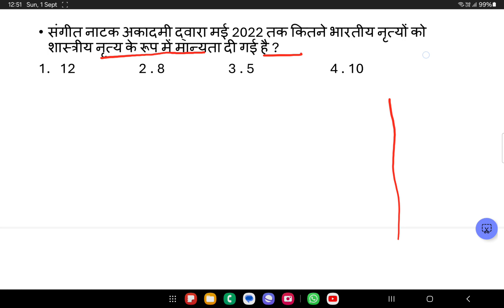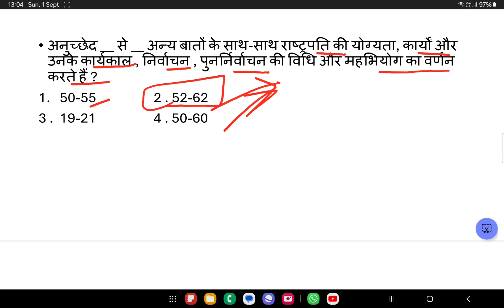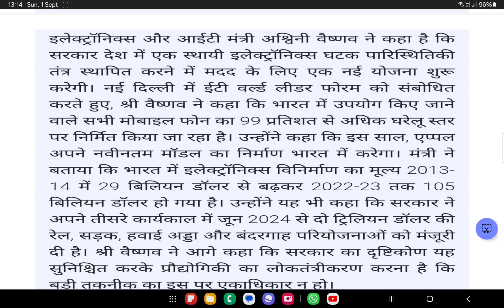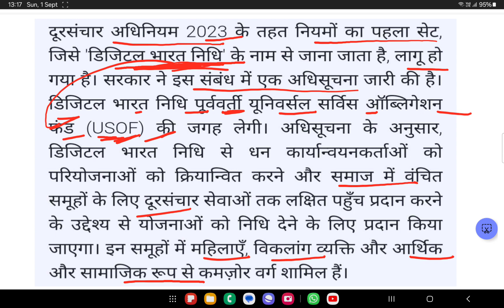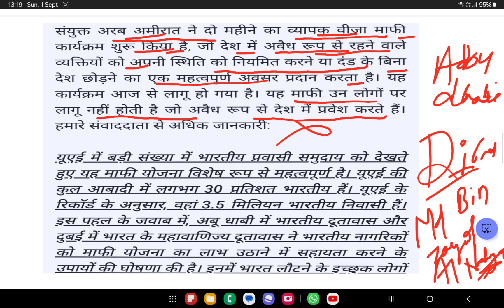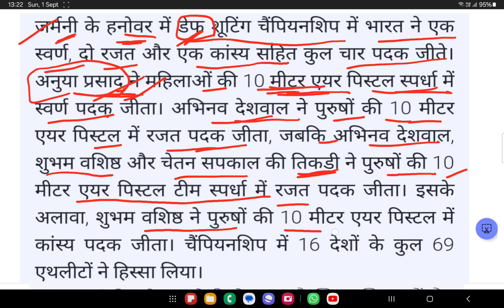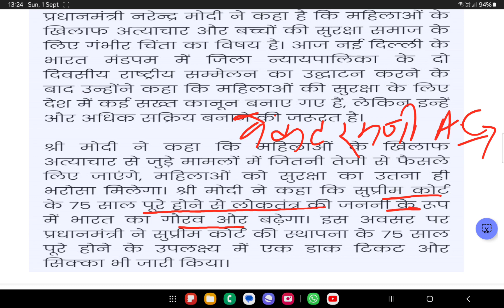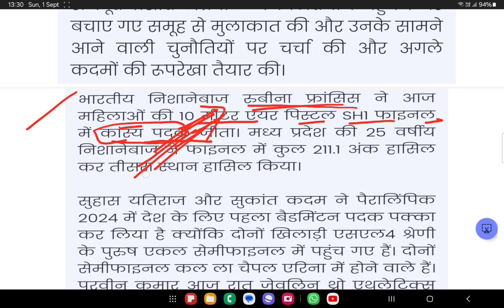SSC GD PREVIOUS YEAR GK/GS Pyq 30